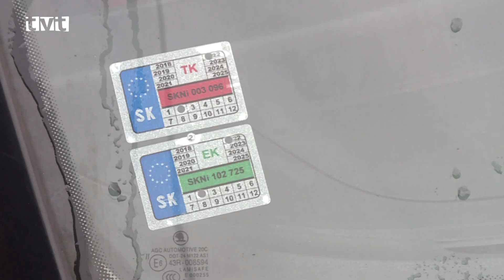Predĺženie platnosti emisnej a technickej kontroly o tri mesiace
Počas minuloročného núdzového stavu na Slovensku upravila vláda platnosť pravidelnej technickej a emisnej kontroly v prospech prevádzkovateľov vozidiel. Kontroly si mohli predĺžiť o tri mesiace. Keďže mimoriadna situácia v súvislosti s ochorením covid-19 na Slovensku stále pokračuje, naďalej zostáva možnosť jeho predĺženia.